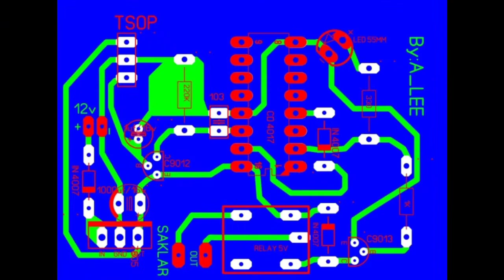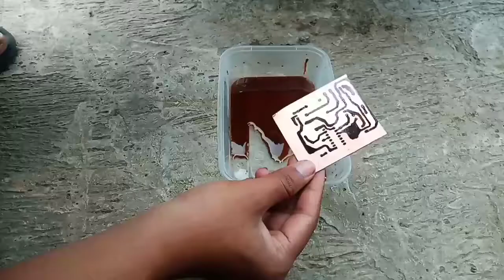Menyalakan Lampu Menggunakan Remot TV | Smk Angkasa 1 Margahayu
Pada video kali ini kami akan membuat rangkaian Menyalakan Lampu Menggunakan Remot TV ,berikut adalah daftar alat dan bahan yang dibutuhkan.

˃Bahan yang dibutuhkan :
1.Relay 5 volt
2.IC 4017 dan soket
3.Sensor IR
4.Transistor BC 9012 dan BC 9013
5.Resistor 220k,330 ohm,dan 1k
6.Elco 1000uf/16 Volt
7.Elco 1 uf/16 Volt
8.Lampu indikator LED Merah
9.Charger bekas dengan output 5 Volt
10.Timah solder
11.Baut/sekrup
12.Dioda IN 4007 (3)
13.IC LM 7805
14.Kapasitor 104pf

˃Peralatan yang dibutuhkan :
1.Solder
2.obeng
3.Tang
4.Bor listrik
5.Gunting
7.cutter
8.dll

Untuk gambar layout nya kalian bisa lihat di link berikut ini

Terima kasih.